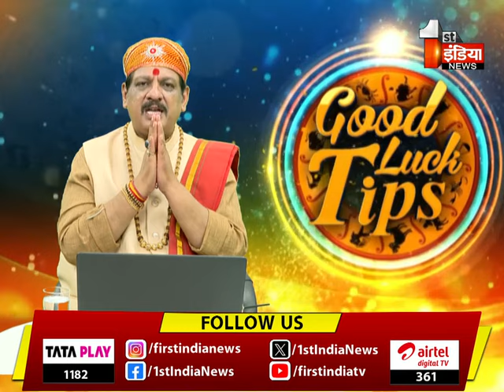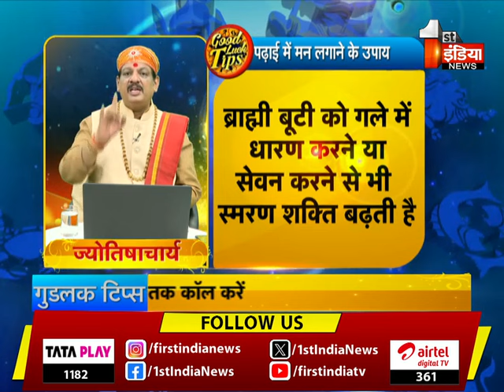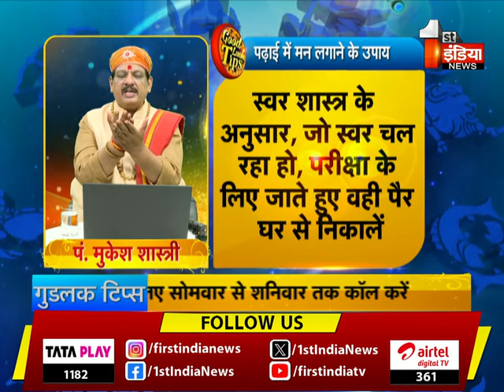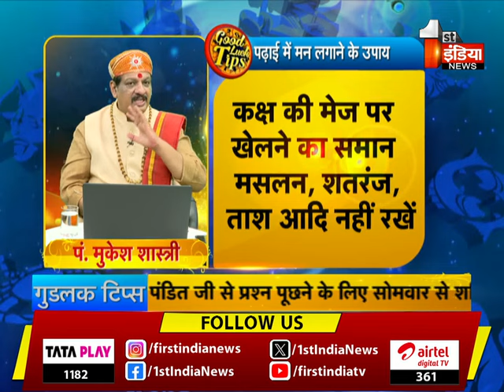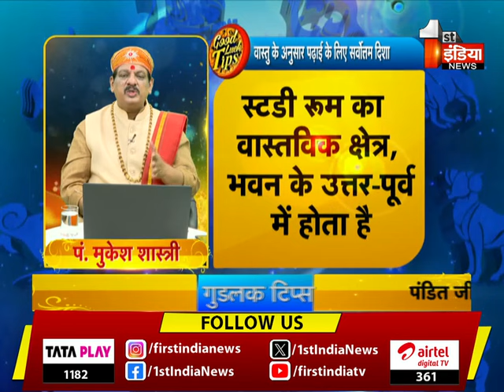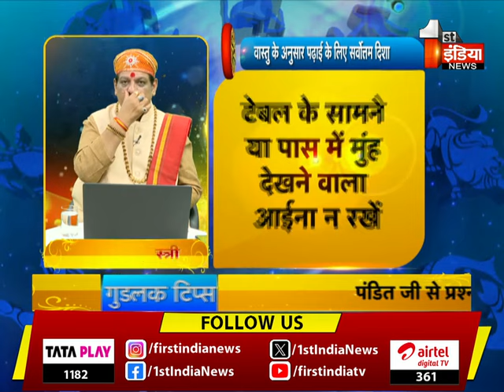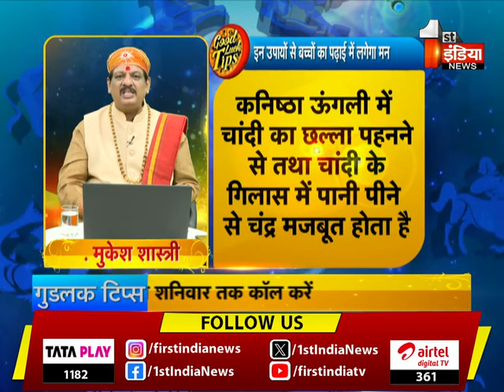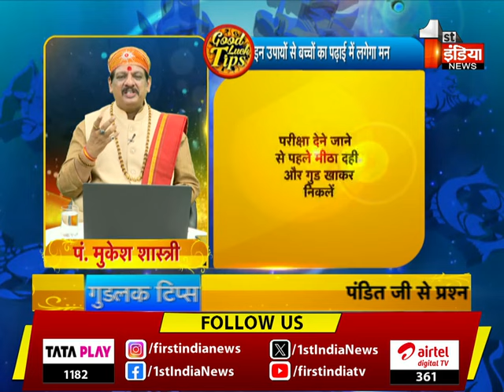देखिए परीक्षा में सफलता के विशेष उपाय | Good Luck Tips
About this Video:

“Anyone can be a millionaire, but to become a billionaire you need an astrologer.”As the sun rises, enlighten yourself on our show Good Luck Tips with our renowned astrologer Mukesh Shastri on First India news at 7:26 am and know how the stars are going to impact your day and ways to improvise them.. You can also call Pandit Ji to ask your queries and make your day a lucky one.  | 11 February 2024